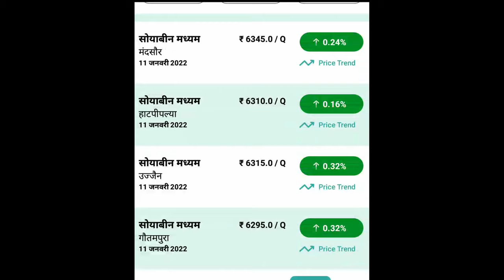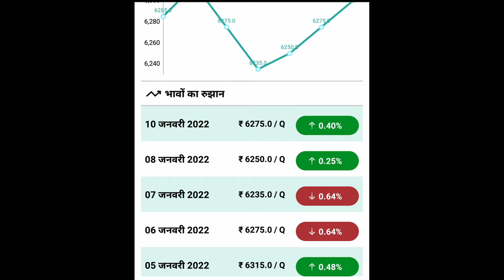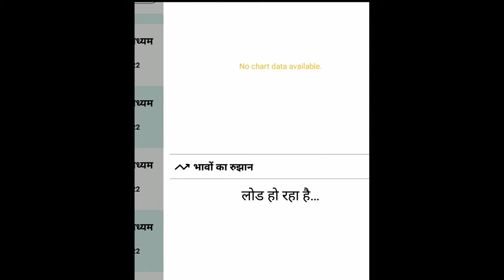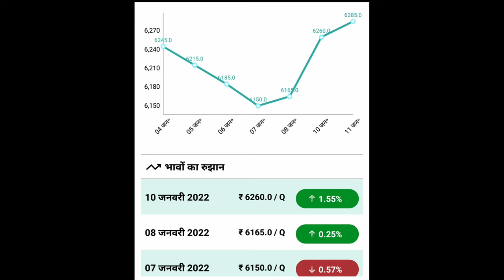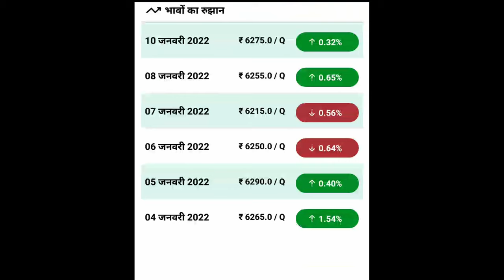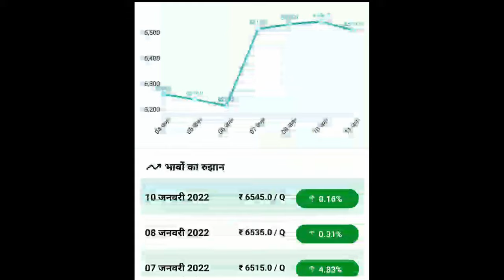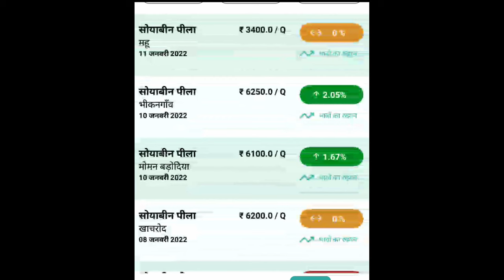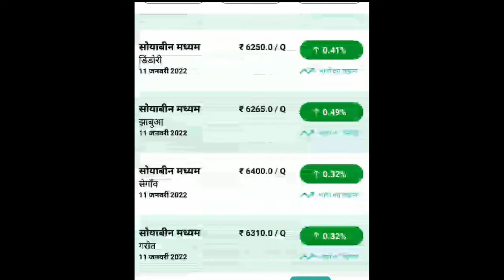सोयाबीन में जोर दर तेजी जाने अपनी नजदीकी मंडी भाव विदिशा , इंदौर इस सप्ताह मध्य प्रदेश मंडी भाव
Farmer channel // mandi bhav
सोयाबीन में जोर दर तेजी जाने अपनी नजदीकी मंडी भाव
विदिशा मंडी भाव
गंज बासोदा मंडी भाव
बेरसिया मंडी भाव
काला पीपल मंडी भाव
उज्जैन मंडी भाव
 सिरोंज मंडी भाव
इंदौर मंडी भाव
अशोकनगर मंडी भाव
खरगोन मंडी भाव
बदनबार मंडी भाव
देवास मंडी भाव
साँवेर मंडी भाव
बड़नगर  मंडी भाव
पन्ना मंडी भाव
कोलारस मंडी भाव
महू  मंडी भाव
खातेगाँव मंडी भाव
जावरा मंडी भाव
डबरा मंडी भाव
रतलाम मंडी भाव
टीकमगढ़ मंडी भाव
बानापुरा मंडी भाव
हरदा मंडी भाव
इटारसी मंडी भाव
पिपरिया मंडी भाव
कटनी मंडी भाव
खंडवा मंडी भाव
टिमरनी मंडी भाव
दमोह मंडी भाव
श्योपुर बड़ोद मंडी भाव
गोरखपुर मंडी भाव
मकसुदनगढ़ मंडी भाव
सुसनेर मंडी भाव
भीकनगांव मंडी भाव
आलोट मंडी भाव
 नसरुल्लागंज मंडी भाव
 बीनागंज मंडी भाव
 खिरकिया मंडी भाव
खिलचीपुर मंडी भाव
आलमपुर मंडी भाव
 निवाड़ी मंडी भाव
लोहरदा मंडी भाव
जबलपुर मंडी भाव
ok google this video show only madhy pradesh farmers#